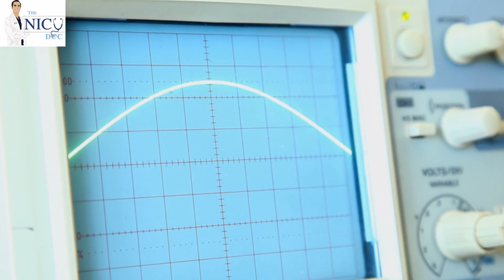Do you know how to choose Oscillator settings?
Learn about using high frequency oscillation or oscillatory ventilation (HFOV) from a neonatologist, including easy explanations and what the settings on an oscillator of MAP, amplitude, and frequency mean, including how to use them in the NICU.
The oscillator may seem like a complex and scary machine. But once you understand how it works, it can be used to assist patients in the ICU. YOU too will be able to understand and manage if you need to, after watching this video, as I will break it down in an easy way for you to understand. As a neonatologist or baby specialist, I use this machine a lot, so you will be getting real-life experience from this.

___CHAPTERS___
00:00 Using High Frequency Oscillatory Ventilator
01:22 What is Mean Airway Pressure (MAP)
01:55 What is Amplitude
02:52 What is Hertz
03:53 Physiology of Hertz
05:00 Example of using Hertz for CO2
10:59 Pitfalls of the Oscillator
13:30 The settings you can use to start for preemies and sick babies.

LIKEs are like little "tip jars" for me, so please, if you feel like thanking me, a LIKE will make me very happy. Thank you!
If you have ideas for a video, please let me know below. If we get enough interest, I'll make it for YOU!

If you're new to this channel, WELCOME!
Here we talk about EVERYTHING NICU, from itty-bitty preterm babies to babies at home, from the medical to a parent's point of view. We aim to educate about common topics in the neonatal intensive care unit (NICU) and beyond. With playlists geared towards health care professionals and families alike. Keeping it professional but also having a little fun with light topics and medicine for ALL.
I'll leave a link to some of the other videos I have created that people like, so you can
get an idea. Thanks again for joining my effort to disseminate some educational and fun information for parents and professionals alike.
-Dr Fort MD

SPANISH Series.

Any information regarding babies and newborns, check out the American Academy of Pediatrics Website and WebMD